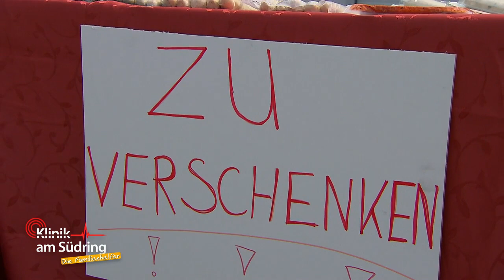"Wir essen kein Fleisch mehr!": Caro (12) verschenkt Tierprodukte | Die Familienhelfer | SAT.1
Caro (12) hat sich dazu entschlossen, sich vegan zu ernähren. Doch sie möchte es auch ihrer Familie aufzwingen und verschenkt und vernichtet Tierprodukte. Woher kommt der Wandel?